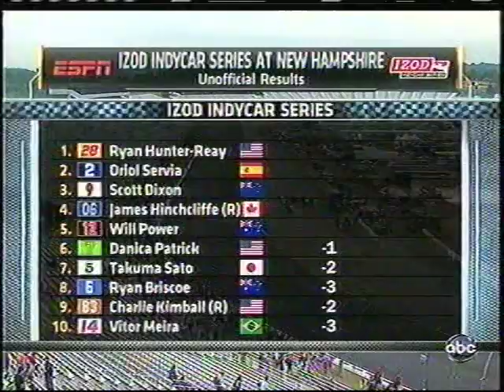2011 Indycar Loudon - Failed Restart on a Wet Track Causes a Chain Reaction Crash and Ends the Race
Complete with interviews and rants from an owner and a driver. In "What the hell were they thinking?" department officials decided to restart the race with five laps left to go on a wet track. It resulted a big crash before reaching the start/finish line when Danica Patrick spun on the wet track as she accelerated. It caused a chain reaction involving her, Will Power, Takuma Sato, Ed Carpenter, and Ana Beatriz. The race immediately red flagged then declared officially over 10 minutes later. Between those 10 minutes is pure entertainment. Will Power seething anger giving double middle fingers. He and Michael Andretti ranted over Brian Barnhart clueless officiating. Along with it is Takuma Sato interview who surprisingly blamed himself for Dario Franchitti accident. Brian Barnhart talked on camera giving his side of the story of the mistake. Ryan Hunter-Reay took the victory.